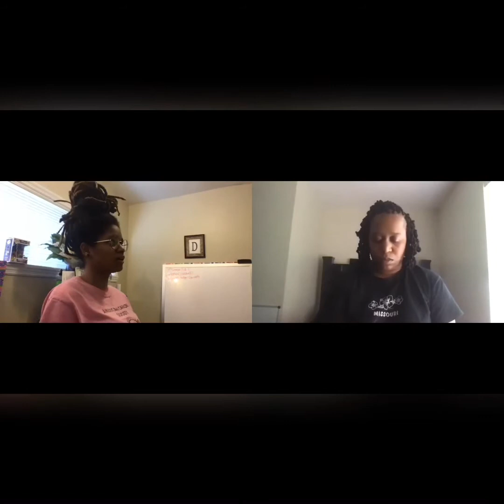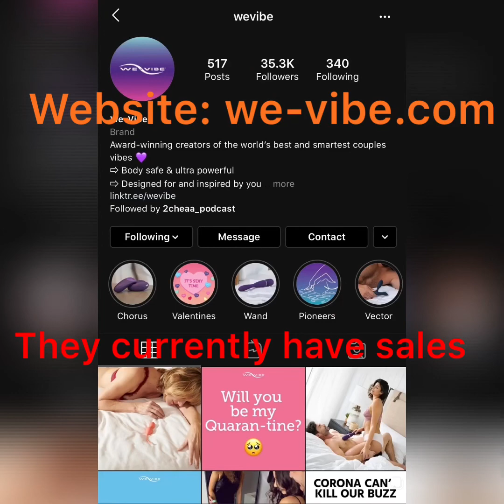S2; Ep9: It Smells Sooo Good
In this episode we get into our misc topics, we talk about random St. Louis facts, and a box of adult toys that was won by Big Cheaa from We-Vibe. We have added pictures unfortunately you can't see them here but check em out on our youtube video for this episode and others.

We-Vibe does not sponsor this podcast we just wanted to shout them out for the awesome items. Check em out at we-vibe.com

Listen to Us: Apple Podcast, Spotify
Watch Us: Youtube

2CheaaPodcast